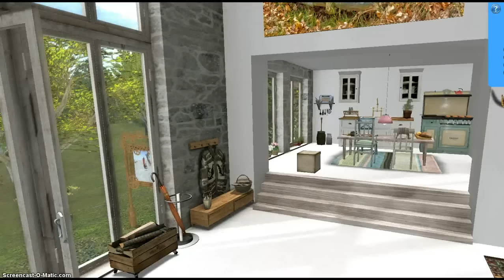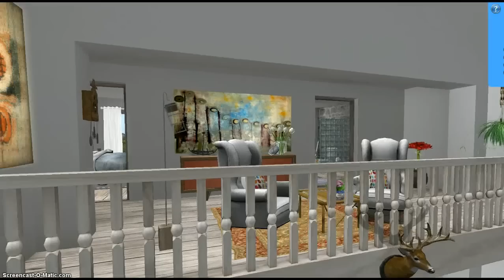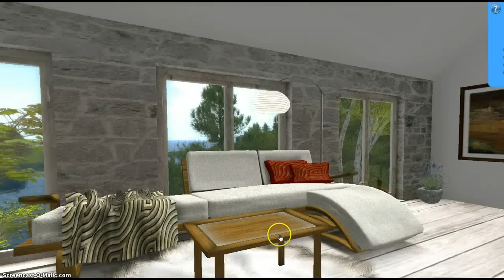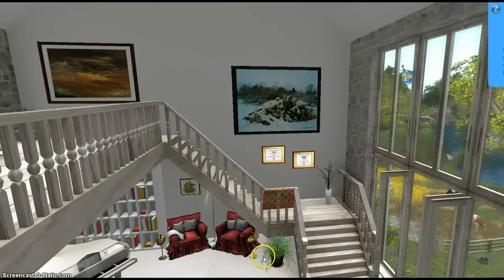Första försöket 20130315-Scandinavia, Second Life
Rundgång med skakig kamera på Scandinavia i SL..första försöket.